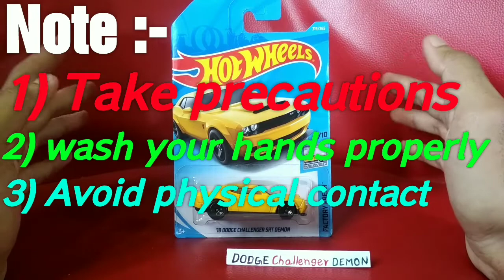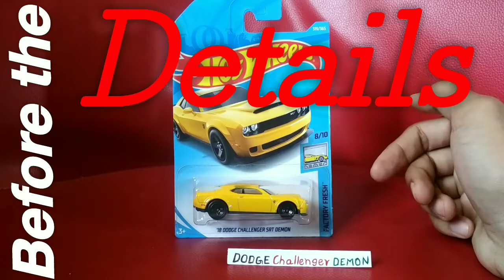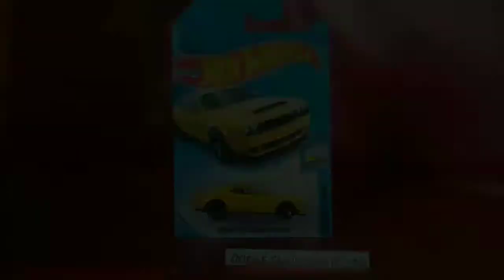Unboxing the new hot wheels Dodge Challenger SRT Demon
Hi there guys . Its DCS , so this time it is again the hotwheels series and this car has got 8 /10 in FACTORY FRESH it's the Dodge SRT Demon the Wildest cars of all time .

Centy toys

1) Rickshaw

2) Police Interceptor Fortune Pull Black

3) Ambassador

4) Centy Public Truck

5) ford eco sport
Centy toys

Equipment Used

1) Tripod

2) Ring Light

3) Mic

4) Chair

5) Phone camera

6) Light stand

and watch me describe your car in my next video .